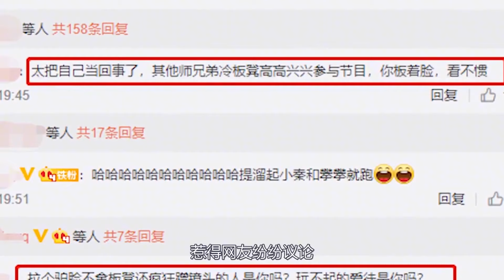烧饼团综甩脸生气，孟鹤堂劝告都不听，甚至连郭德纲的面子也不给 | 德云那点事儿